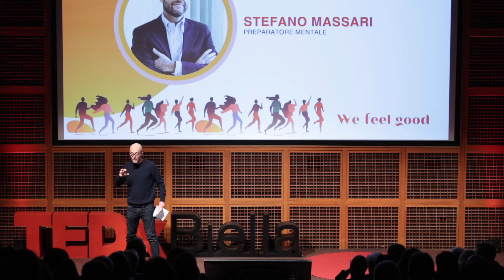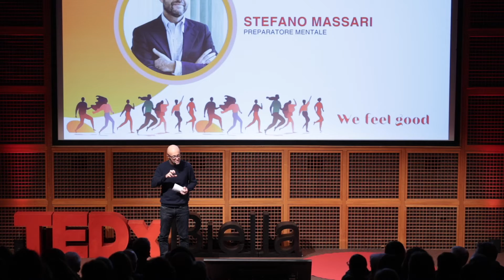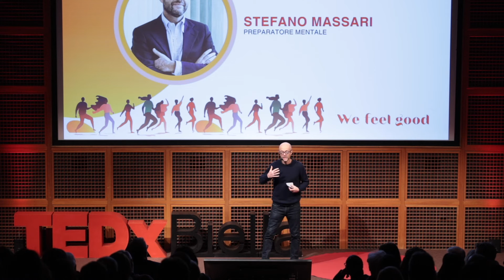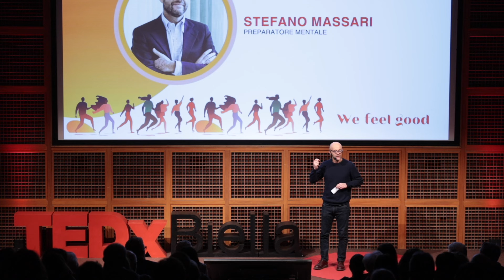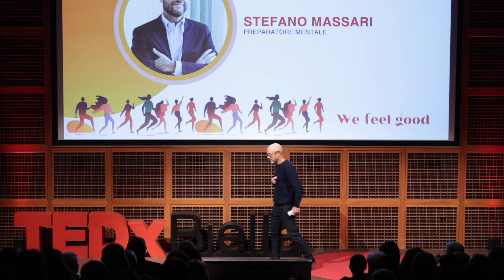Quando siete felici (o infelici) fateci caso. | Stefano Massari | TEDxBiella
Quanto è importante accorgersi della felicità e dell'infelicità?
Che impatto può avere sul nostro benessere -individuale e collettivo- e sulle nostre prestazioni?
 Sono diplomato al Liceo Classico con il massimo dei voti e laureato in Scienze Politiche con lode. Ho studiato coaching umanistico presso la Scuola Italiana di Life & Corporate Coaching, dove sono diventato coach professionista e dove ho seguito una serie di corsi e seminari di approfondimento, in particolare sugli adolescenti ed il loro rapporto con genitori e scuola.
Ho lavorato per oltre vent’anni in azienda, sia nell’ambito della selezione, formazione e sviluppo del personale, sia in quello della comunicazione, ricoprendo ruoli sia manageriali sia creativi. Da diversi anni mi occupo di Life Coaching e soprattutto di Sport Coaching. Nell’ambito sportivo, a cui sto dedicando particolare energia e passione, seguo atleti professionisti e semi-professionisti di diverse discipline quali tennis, canottaggio, tuffi, pattinaggio artistico, calcio, pugilato, danza, atletica leggera, tiro a segno. Lavoro nella convinzione che la crescita dell’atleta e la crescita della persona debbano avvenire insieme. This talk was given at a TEDx event using the TED conference format but independently organized by a local community.